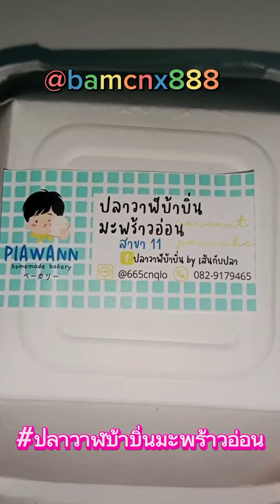อร่อยบอกต่อ!! ขนมบ้าบิ่นมะพร้าวอ่อน อร่อยที่สุดในเชียงใหม่!!food